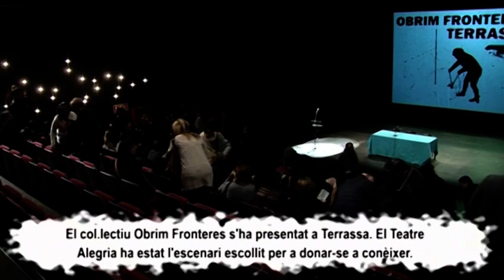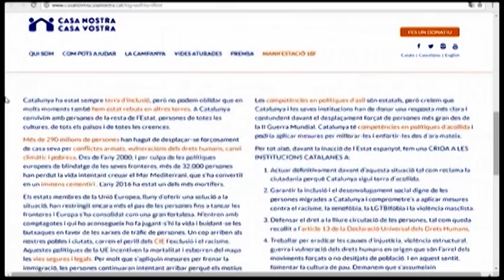Terrassa Solidària Obrim Fronteres dijous 02-02-2017 de Canal Terrassa